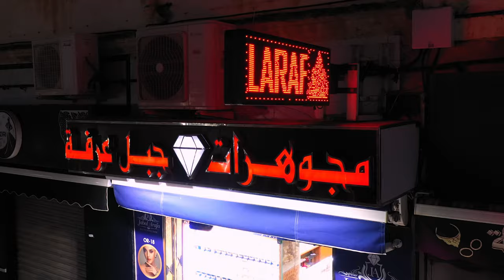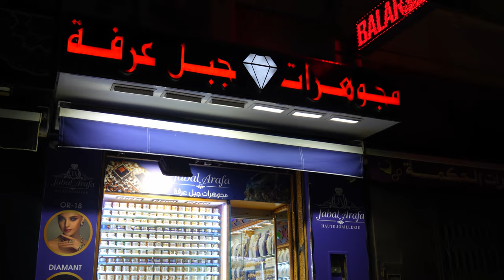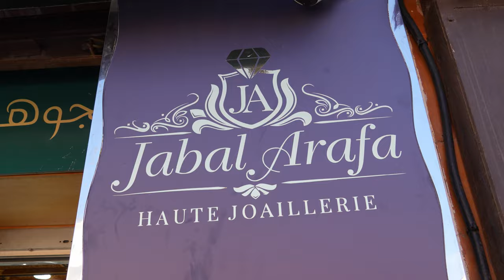Bijouterie Jabal Arafa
Vous avez un besoin ? Un projet ?
N’hésitez pas, appelez-nous !